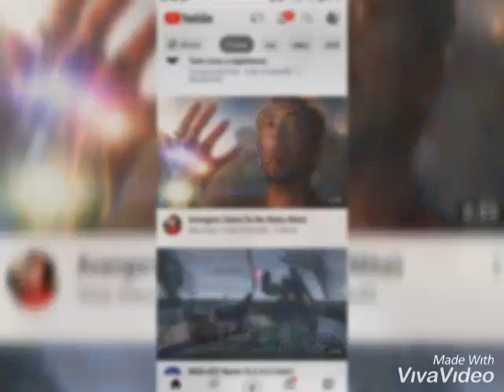กูไม่ยอมโดนเตะหน้าคนเดียวหร่อกกูจะดูทรานสฟรอมเมอร์